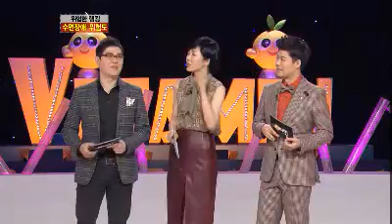비타민 - Vitamin #05 20111214